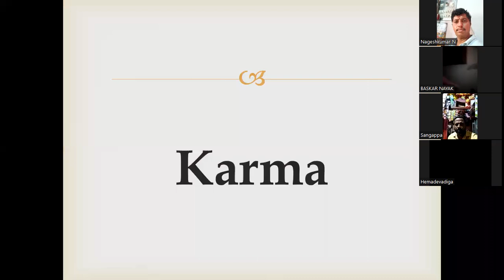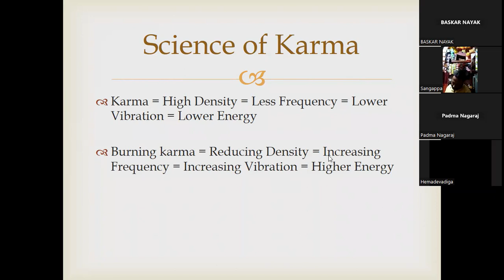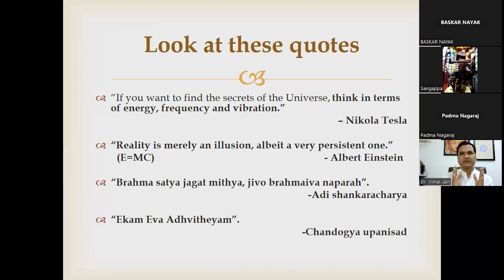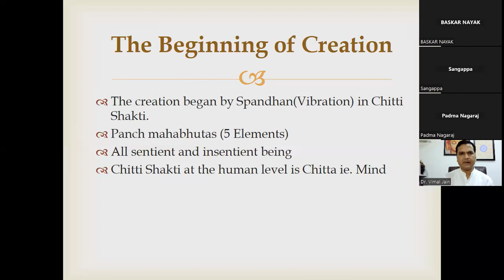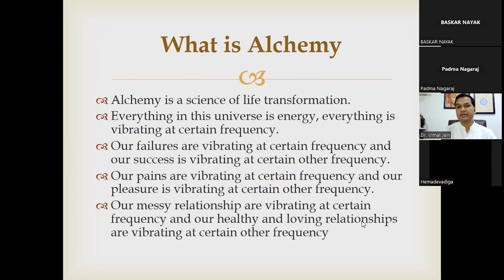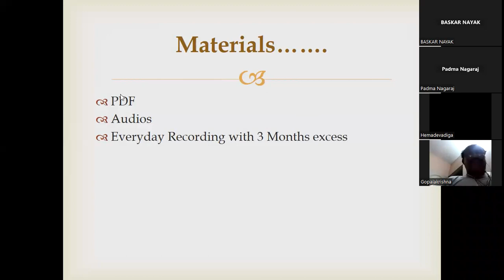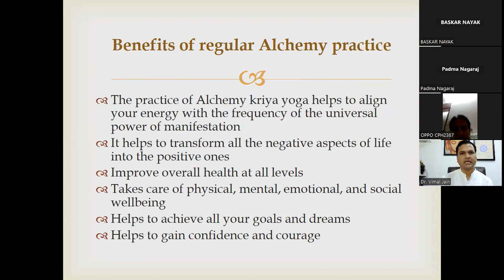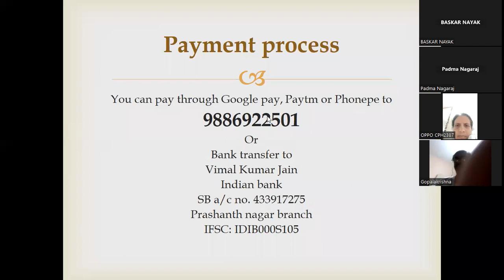Alchemy | Advanced Prana Vidhya | Introductory Seminar in Kannada | Dr. Vimal Jain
Seminars and workshops conducted by Vimal Jain:
• Alchemy-The science of life transformation
• Mind power
• Reiki
• Yoga & Pranayama
• Meditation
• Chakra dhyana
• NLP
• Mudra therapy
• Past life regression therapy
• Stress management
• Personal counselling
• Hypnotherapy
• Inner child healing
• Spiritual healing
• And various other personality development programs